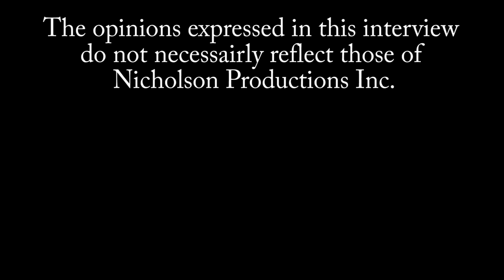Gangrel on Sable/Luna WWE Backstage Altercation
WWE Legend and leader of "The Brood" Gangrel "The Vampire Warrior talks about and incident that reportedly occurred behind the scenes in the WWE between his ex wife Luna and former WWE Diva Sable who is currently married to WWE Star Brock Lesnar!